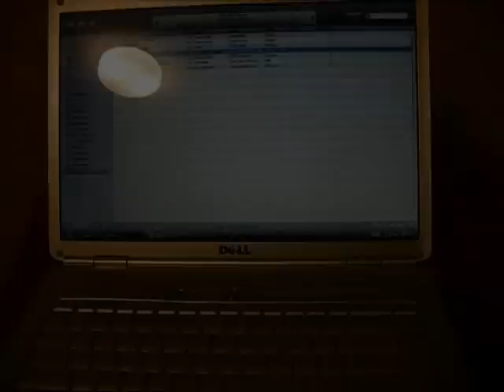Ready When You Are By Trapt